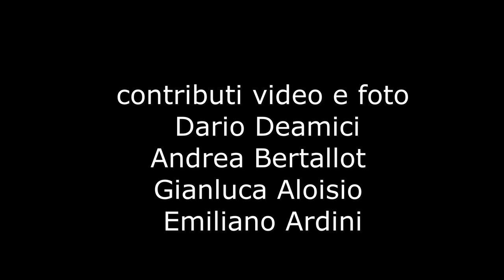GIORGIO CONTE quartet a L'ISOLA IN COLLINA - RICALDONE 29/7/2022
GIORGIO CONTE con Alessandro Nidi (pianoforte), Alberto Parone (batteria e basso vocale) e Bati Bertolio (fisarmonica e vibrandoneon) all'ISOLA IN COLLINA di Ricaldone (Al) il 29/7/2022